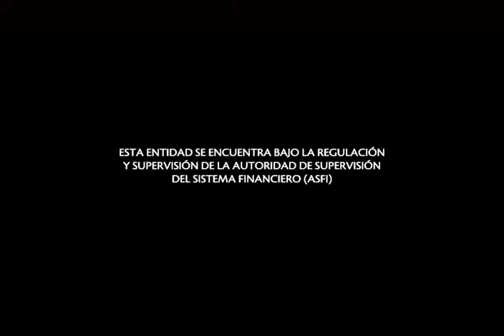Tigo Money - Alquiler